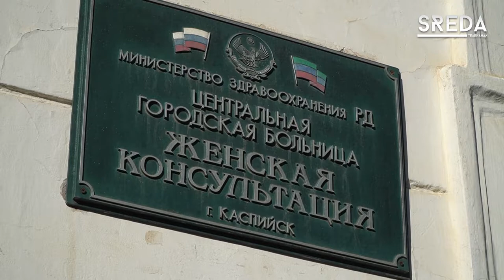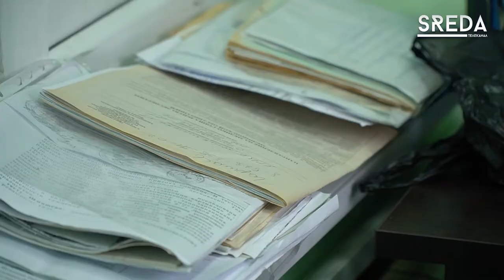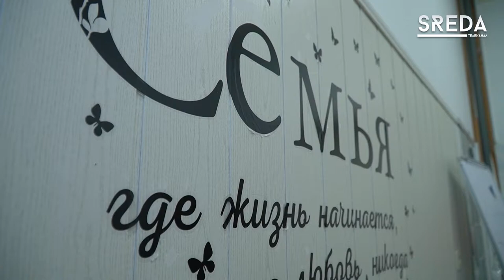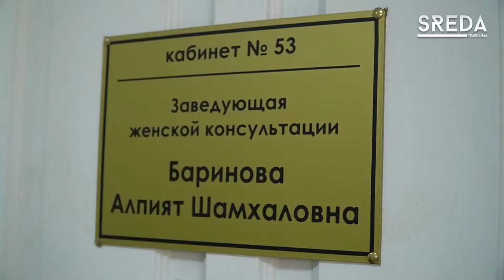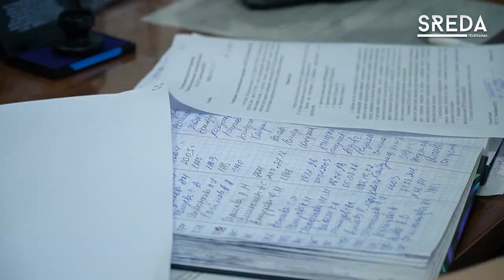«Все было настолько плохо...»: первые признаки послеродовой депрессии, виды и последствия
Страх, непонимание со стороны близких, отчаяние, тревога – все это каждый день проживает женщина, которая столкнулась с послеродовой депрессией. По статистике в России их около 20%. И эта цифра говорит только о тех, кто обратился за помощью к специалистам.

Стоит отметить, что депрессия выявляется у всех по – разному: у кого-то сразу после родов, а у других - спустя 2-3 недели и в худшем случае - может продлится до двух лет. Важно определить ее признаки и вовремя обратится к врачу.

Подробнее о причинах, последствиях и пути решения проблемы смотрите в нашем сюжете